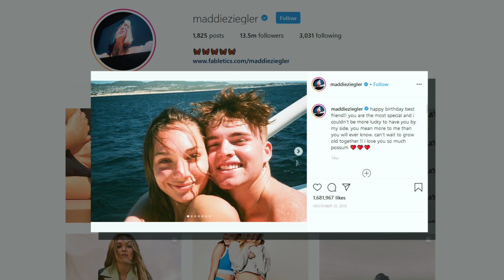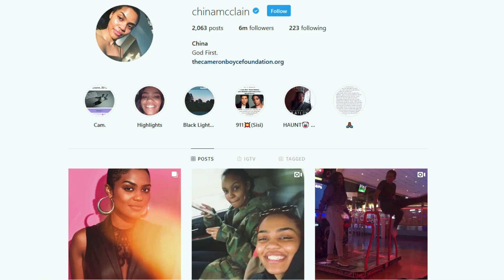What Your Favorite Actors Look Like Without Makeup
Some Of These Disney Channel Actors Are Unrecognizable!

Celebrities are met by flashing cameras everywhere they go. It doesn't matter if they're walking down the red carpet, grabbing brunch with some friends, or waiting to board a plane. Chances are, they will be followed and pictures will be taken. This can be extremely annoying, especially for young actors who are still getting used to the paparazzi. The problem with this is that hired photographers are more interested in taking bad pictures and selling them to magazines than they are of taking flattering ones.

Popular actors find out the hard way that when they step out of their homes with no makeup on, they're bound to regret it. It's easy to forget that gorgeous celebrities like Debby Ryan, Dove Cameron, and Emma Watson aren't always glammed up to the nines. In this video from TheThings, we reveal what your favorite actors look like with and without makeup. These ladies still look beautiful but in a very different way.